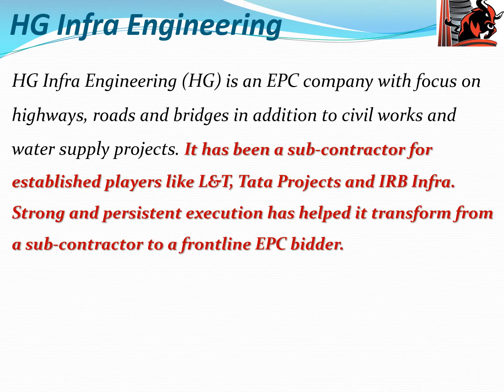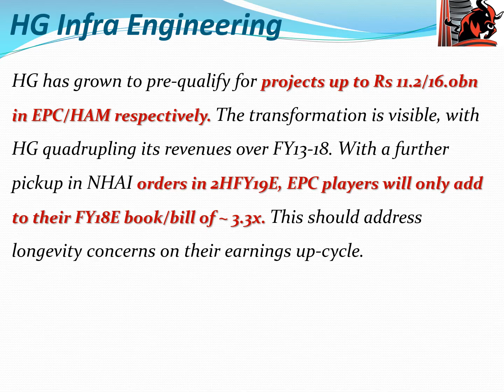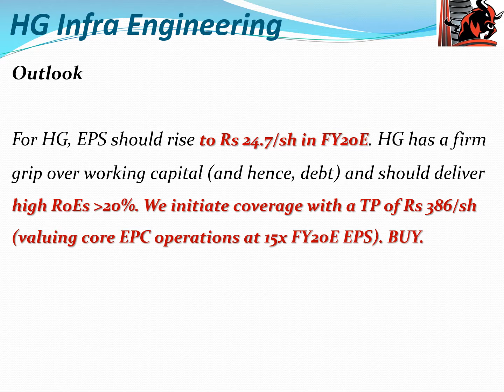Multibagger Stocks - H.G. Infra Engineering - 56% - duration 6 to 12 months !!!